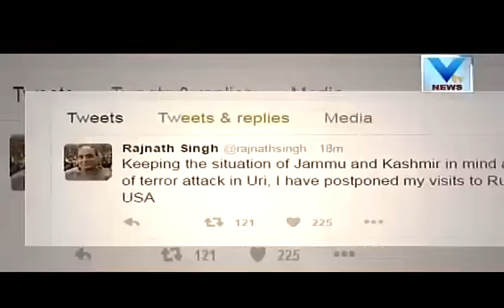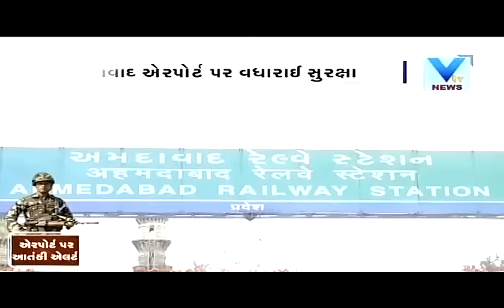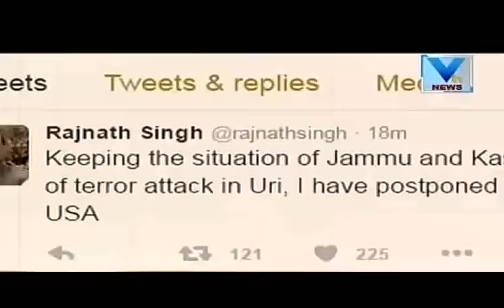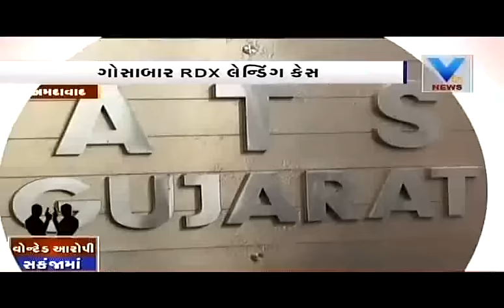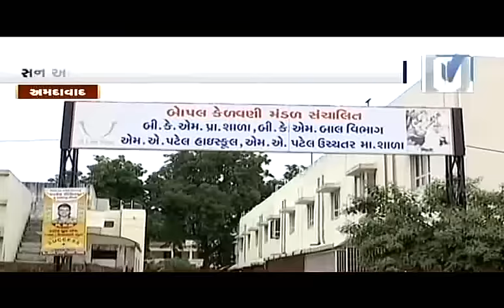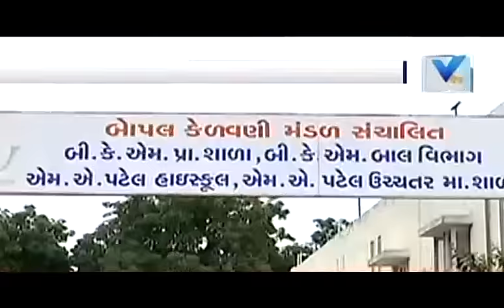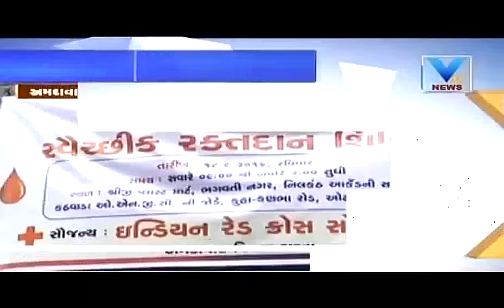Aaje Gujarat | 18th September'16 | Vtv Gujarati